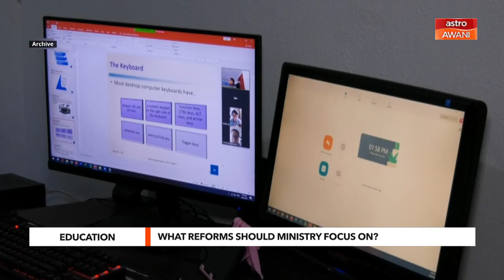AWANI Tonight: What education reforms should MOE focus on?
The Malaysian education system suffered major disruption due to the pandemic. What reforms should the MOE focus on to speed up recovery? Bernard Ow from Pemimpin GSL weighs in.